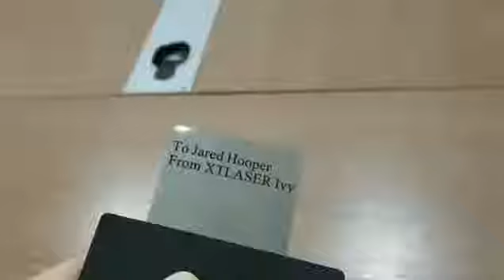Black color marking on stainless steel